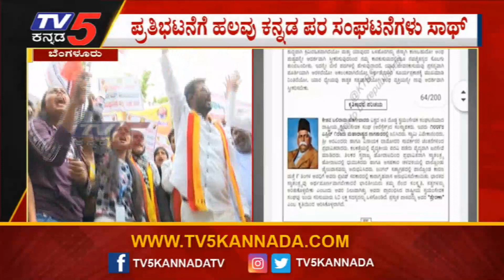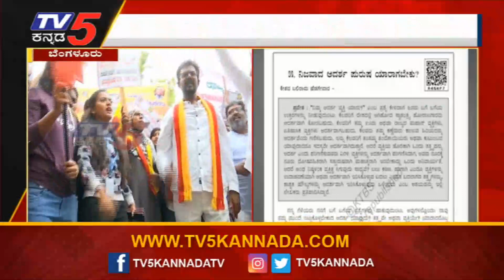Kuvempu Horata Samithi Protest Against Karnataka Textbook Revision At Bengaluru | TV5 Kannada